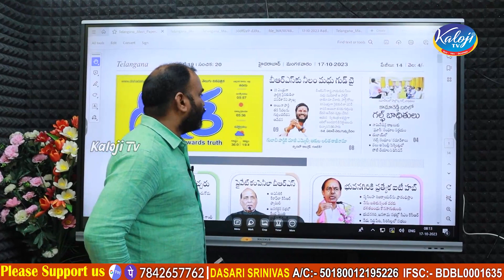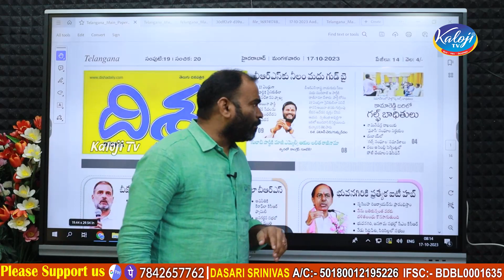స్వతంత్ర అభ్యర్థిగా నీలం మధు పోటీ ?| Neelam Madhu Contested as an Independent Candidate | Kaloji TV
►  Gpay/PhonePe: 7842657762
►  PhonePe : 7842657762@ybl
►  Gpay : kalojitv@okicici